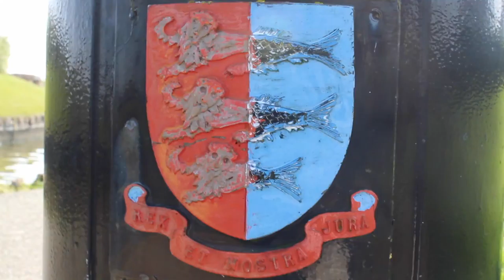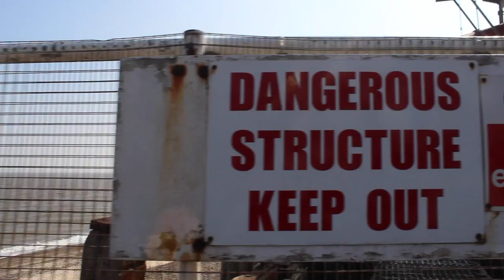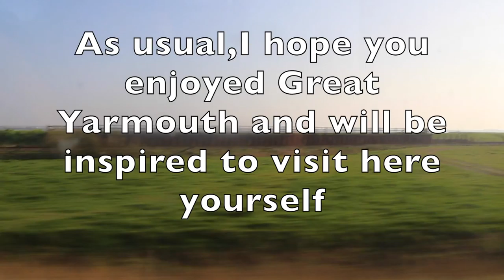Trip Around the UK – Great Yarmouth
Day 7     ||     8th April 2017     ||     Great Yarmouth

The beautiful sunrise at the beach is just too much to be able to describe in words, so just watch ☺ I practice a bit of guitar and guided by the solitude and roaring wind I let loose my youthful, free and honest howls. Later we take a walk through the park, pier and city streets. Finally, I give some observations on the place and people, and then get on the train to Coventry.

Music

Wes Montgomery - How Insensitive
Pikachunes
10 Kyusha Reibo (Japanese Zen Buddhist Flute)
Chill Instrumental Hiphop  JazzHop Mix (Part 14)
Joe Pass - El Gento
Malaguena - Michael Lucarelli  classical guitar